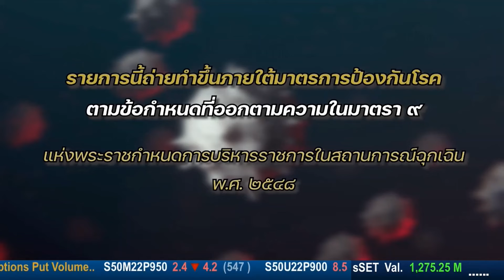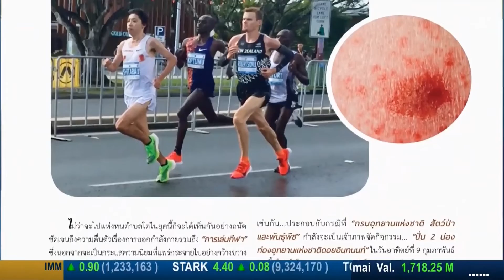อุ่นใจใกล้หมอ รพ.ธนบุรีใช้เทคโนฯผ่าตัดผป.ปวดข้อเข่า/วางก้อนน้ำแข็งบนท้ายทอยช่วยให้หายหวัด 27/06/65